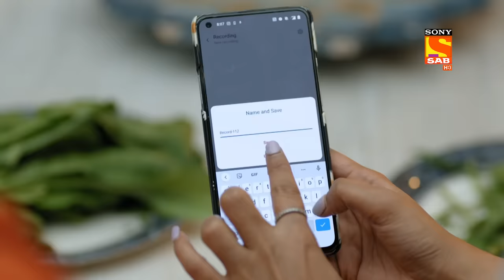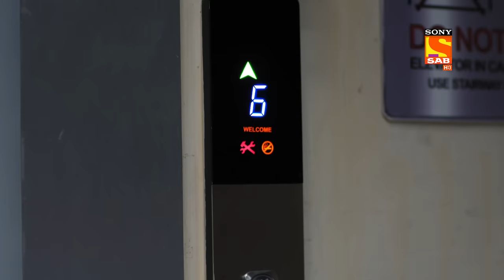Srinivas Wagle's Question - Wagle Ki Duniya - Ep 352 - Full Episode - 16 May 2022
Episode 352: Srinivas Wagle's Question
In this episode of Wagle Ki Duniya, The members of the Wagle family are playing a riddle game. Hence, Srinivas Wagle asks everyone to solve a riddle. But no one gives the answer. Later, Vandana solved the riddle and answered it correctly.